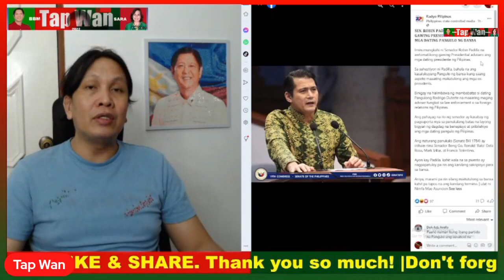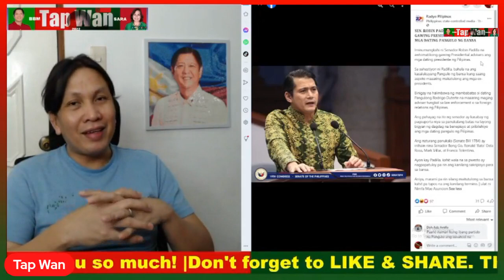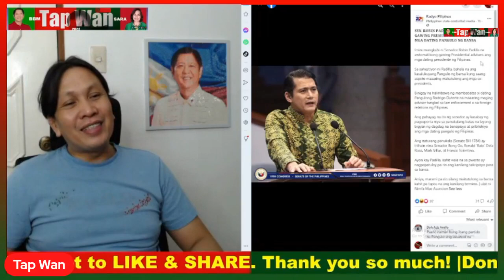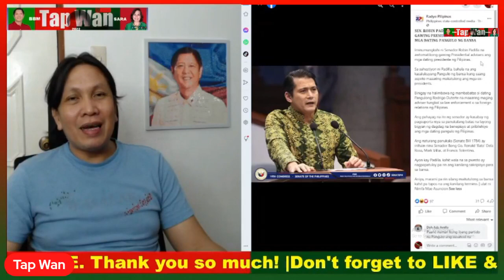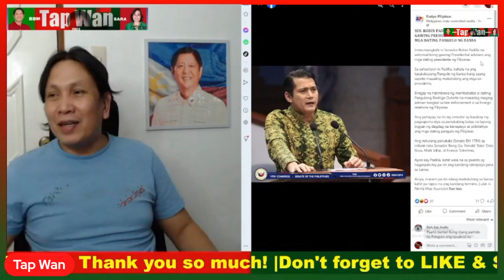FILTERED | Sen. Robin Padilla, may magaling o nakakatawang panukala?